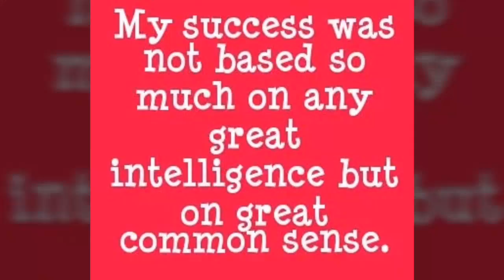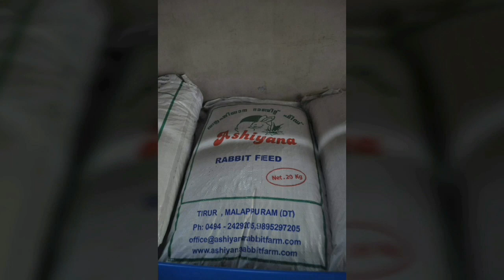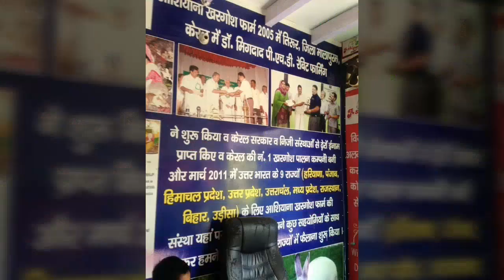Dr.Migdad Ashiyana Rabbit farm # 597 ആഷിയാന മുയൽ ഫാം, Mr.Mohammed Ali ( Rabbit's buy back)